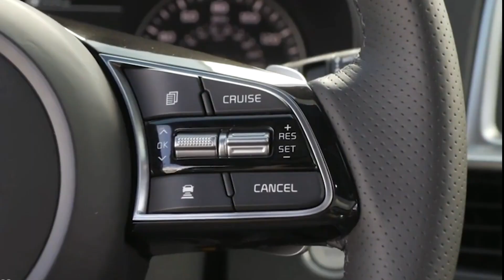Новая Kia Optima - больше спорта и безопасности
Киа Оптима

На автосалоне в Нью-Йоре компания Киа показала рестайлинговый седана Оптима. Мы уже рассказывали про обновление одноименного седана, которое произошло в начале марта в Женеве, а сейчас пришла очередь седана. Именно он и будет продаваться на российском рынке в третьем квартале этого года.
Кроме немного видоизмененных фар и радиаторной решетки, Оптима получила дневные ходовеы огни, которые имеют некоторое сходство с Киа Стингер. Также появился целый ряд акцентов, которые призваны сделать Оптиму более спортивной.
В их числе новые диодные противотуманки, два эффектных патрубка выхлопной системы и новый дизайн колесных дисков диамотром от 16 до 18 дюймов.

В отличие от Хендэ Туссан, на котором американцы отказались от турбомотора 1,6 и робота с двумя сцеплениями, на Оптиме этот силовой агрегат останется

Оптима с 2-литровым турбомотором, которая у нас продается под именем GT, в Америке получила спортивные кожаные кресла от европейской версии.

Кроме спортивности, новые седан стал еще и более безопасным. Во всех версиях кроме базовой, предлагается комплекс активной безопасности. Он отвечает за поддержание безопасной дистанции до впереди идущего автомобиля, экстренное торможение, слежение за дорожной разметкой и адаптивный круиз-контроль.

В салоне обновленная Оптима может похвастаться видоизмененной мультимедийной системой УВО, которая отличается более тесной интеграцией со смартфонами на базе Андройд и АйОС.